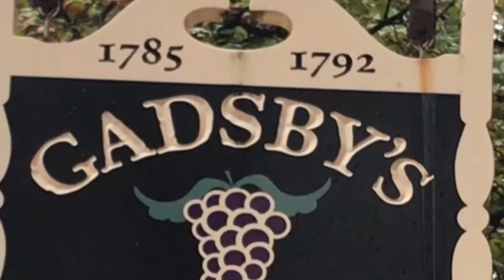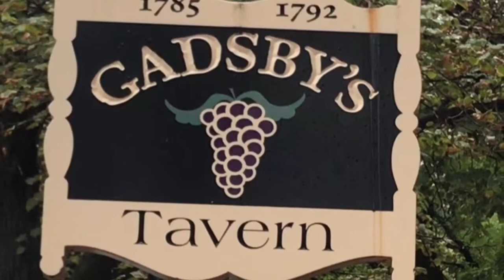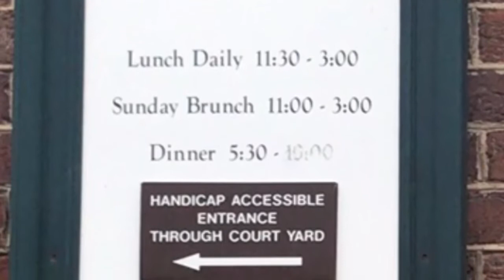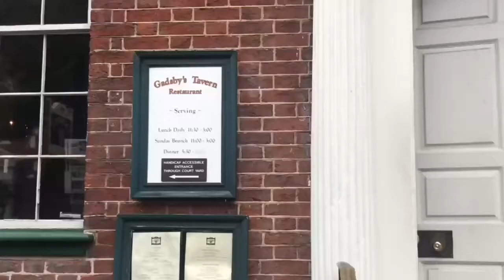Gadsby’s Tavern | Alexandria Virginia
US most oldest historical restaurant Gadsby’s Tavern which once hosted number of Presidents George Washington, John Adams, Thomas Jefferson, James Madison & James Monroe.

Gadsby's Tavern is a historic commercial building at 138 North Royal Street in Old Town Alexandria, Virginia. Built in 1785 and enlarged in 1792,

The tavern was a central part of the social, economic, political, and educational life of the city of Alexandria, and was designated a National Historic Landmark in 1963.

Currently, the building is home to GadsbyTavern Restaurant.